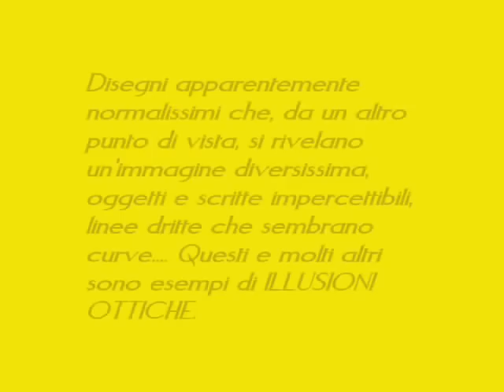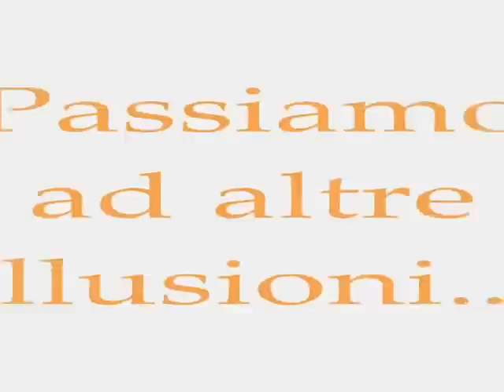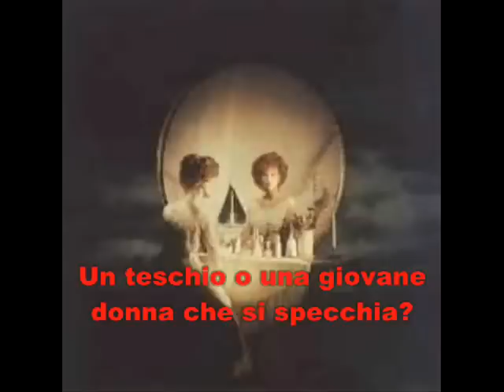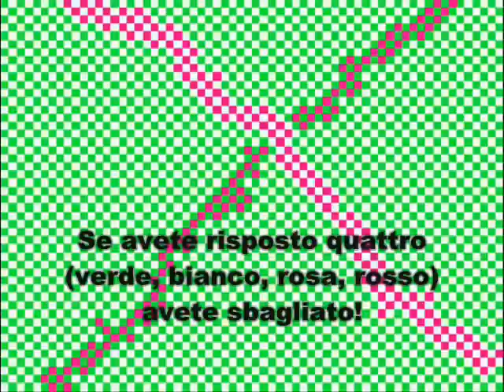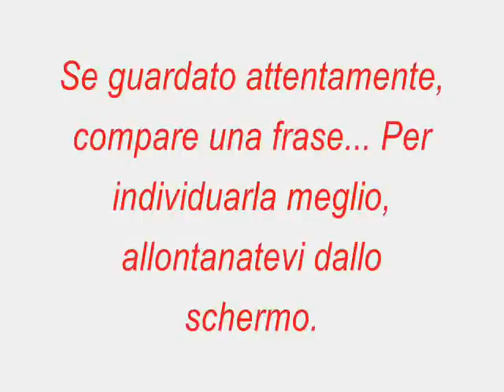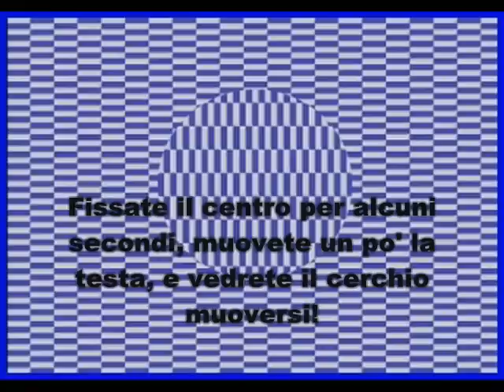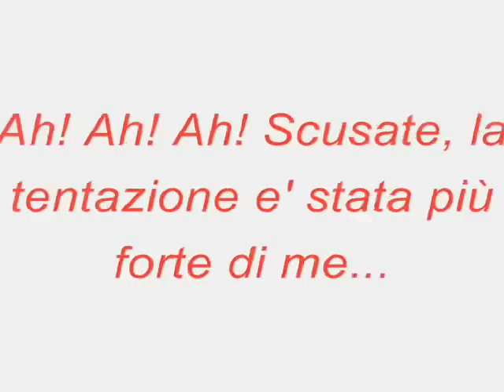6 minuti di Illusioni Ottiche!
In questo video mostro illusioni ottiche a go-go. Alcune sono davvero molto divertenti!